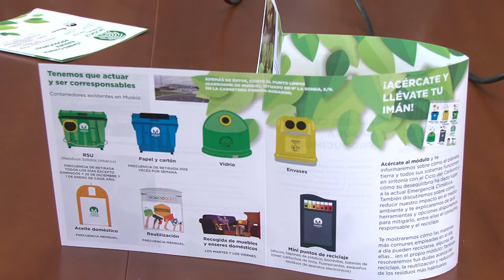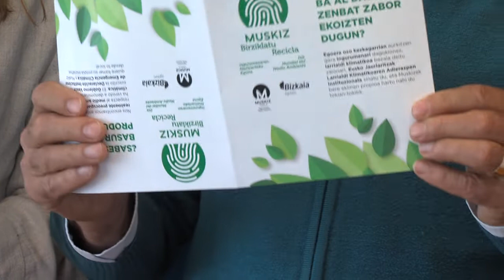Los vecinos de Muskiz aprenden a reciclar los residuos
El Ayuntamiento ha iniciado una campaña para trasladar a la ciudadanía la problemática actual, y para resolver  dudas en materia de gestión de residuos.

La plaza Meatzari acoge, desde hoy, un módulo informativo con talleres para escolares, una máquina trituradora de plástico y una compostadora.

Se podrá visitar, hasta el sábado 4 de junio, en horario de mañana y tarde.